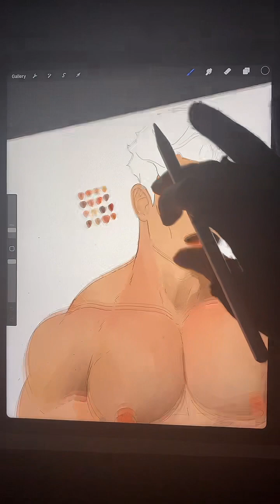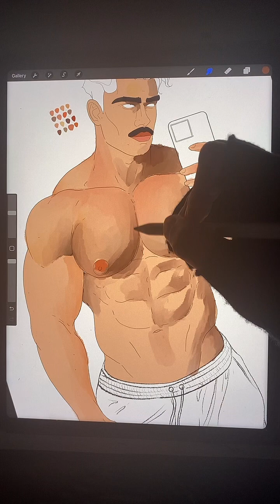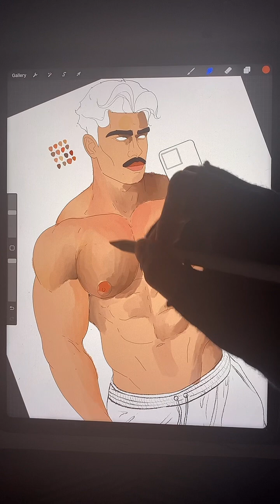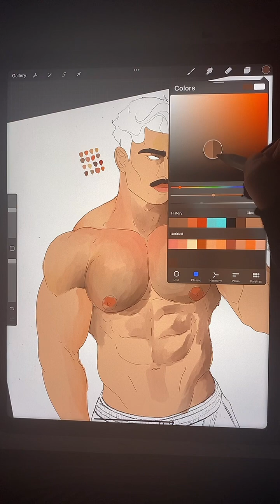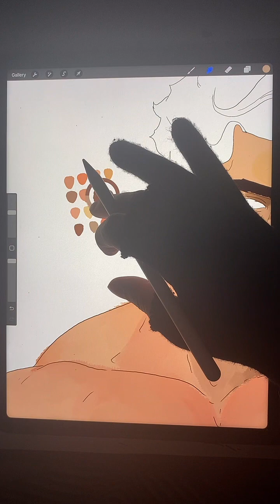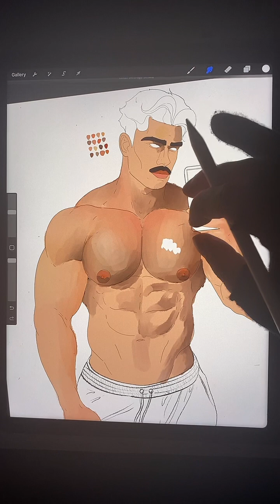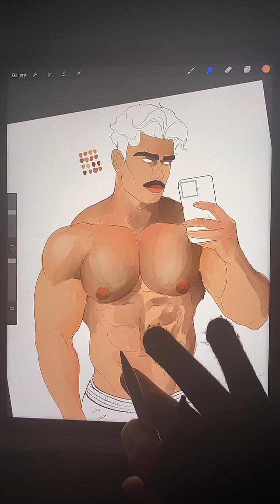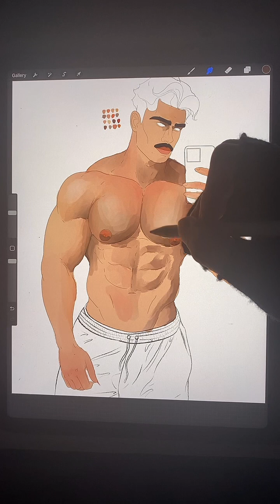GAY LIVE ART | grey sweatpant season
Hey I'm a gay artist, mainly digital art. I like posting my live art streams on here. They can be wild or chill. But they are fun to look back on.